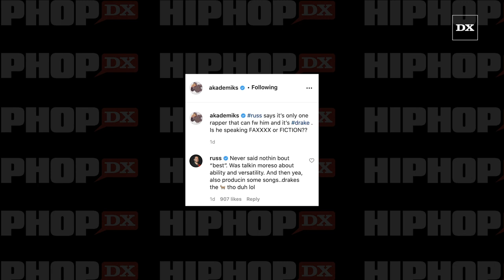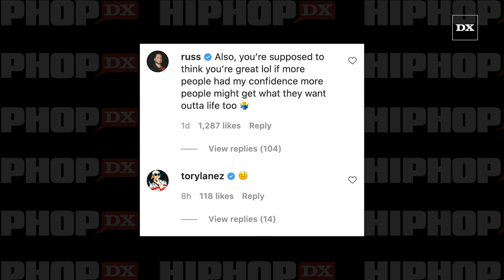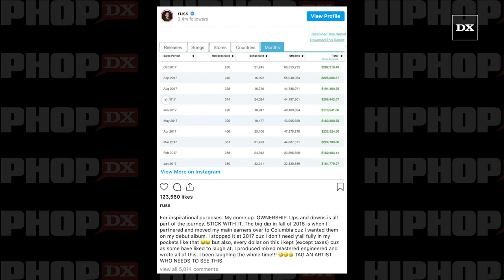Russ Says Drake Is The Only Rapper On His Level Of Ability & Versatility